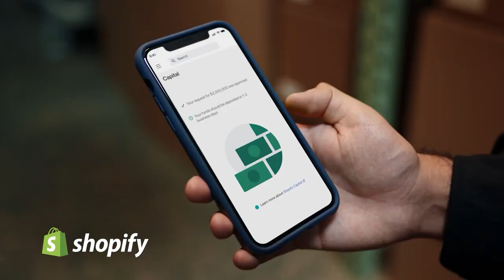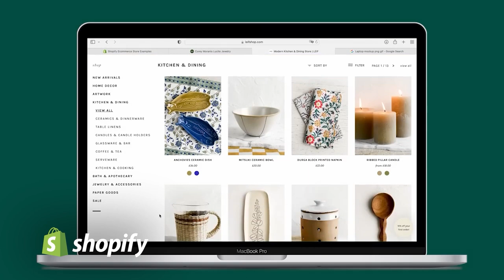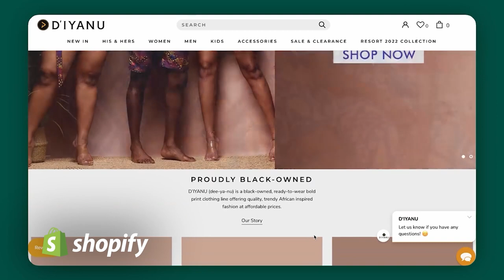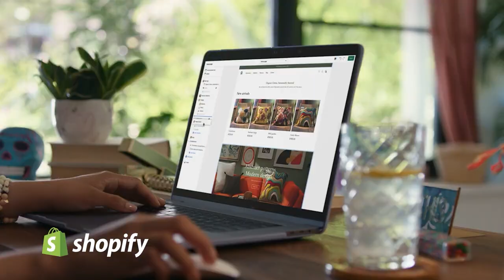Ramit Sethi: The REAL TRUTH About Money & How to GET RICH | The Money Expert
Ramit Sethi: The Psychology of Money | Make BETTER Financial Decisions & Create Your Own RICH LIFE

When Ramit Sethi graduated from high school, he built a system to apply for 60+ scholarships that earned him a full ride to Stanford University. But when he got his first scholarship check, he invested it in the stock market and lost it all. That’s when he decided to change his money mindset and learn the secrets of money-making. Today, Ramit helps a worldwide community of people who want to create their Rich Lives, their own way. In this episode, Ramit will cover his background and the psychology behind money. He will break down the concept of money dials and how to indulge in guilt-free spending. He will share his advice on how to create our very own RICH life.

Ramit Sethi is a New York Times best-selling author of the popular book I Will Teach You To Be Rich. He is an expert on business, careers, negotiation, psychology, and money. Ramit hosts the popular podcast I Will Teach You To Be Rich and is also the host of the new show, "How to Get Rich," which premiered earlier this month on Netflix.

🌟 Timestamps 🌟
00:00 - Intro
01:58 - Ramit’s early views on money
09:36 - Why Ramit started his finance blog in college
17:40 - What it means to live a RICH life
22:47 - The “invisible scripts” we believe about money
23:14 - The biggest money mistake that couples make
30:46 - Four numbers you have to track as a conscious spender
33:37 - The psychology of spending
40:21 - Using our Money Dial
45:30 - Why we shouldn’t feel guilty about buying what we love
56:54 - How to land a dream job
59:17 - Negotiating your salary
01:10:05 - Ramit’s secret to profiting in life

Ramit Sethi is a personal finance and business expert who studied psychology at Stanford. He started a blog about business, money, careers, and psychology that now has 1 million+ monthly readers. Ramit frequently appears in the media. He wrote the bestselling book I Will Teach You to Be Rich in 2009, and a new edition of the book in 2019. Ramit hosts the popular podcast I Will Teach You To Be Rich. Ramit also has a new Netflix Show called “How to Get Rich,” which premiered on April 18th, 2023.

🌟Resources Mentioned:🌟

➡️ Ramit’s book I Will Teach You to Be Rich, Second Edition: No Guilt. No Excuses. No BS. Just a 6-Week Program That Works